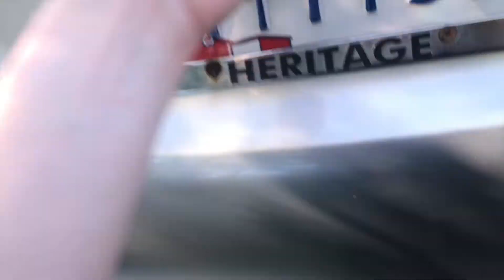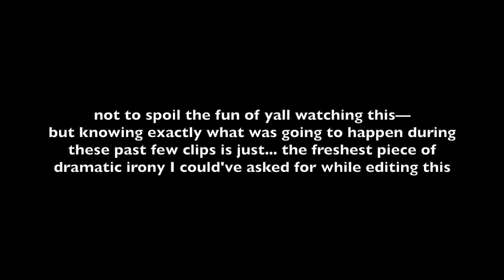Staying in Richmond's CHEAPEST Hotel — Solo Road Trip Vlog 1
a LITERAL one (& a half) star hotel.

no I will not learn my lesson. yes I will continue to get the cheapest hotel rooms I can if it means affordable traveling.

also Petersburg is like 20 minutes outside of Richmond. it's Richmond. shut up.

(u can also buy/stream it across most services)